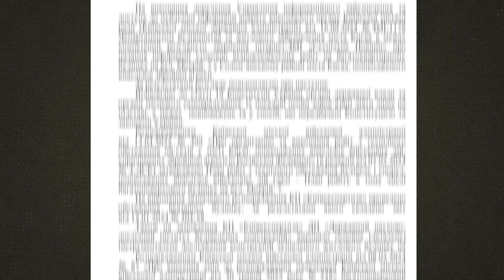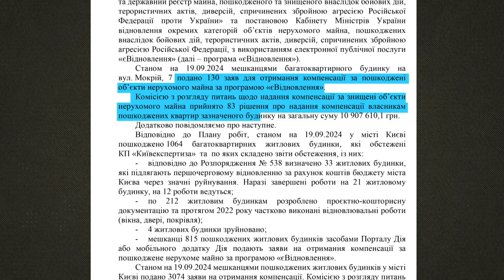Зруйновані Росією будинки: чому затримується відновлення?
ВІДЕО: СУСПІЛЬНЕ НОВИНИ, Дарина Коломієць

Одна тисяча шістдесят чотири будинки у столиці пошкоджені від початку повномасштабного вторгнення. Такі цифри Суспільному надали в КМДА. 33 будинки визначили як ті, що підлягають першочерговому відновленню. Серед них і 9-типоверхівка на вулиці Мокрій, куди влучило 2 січня. Та попри першочерговість, відновлювальні роботи тільки розпочали. Про скарги мешканців, та що на це каже міська влада.